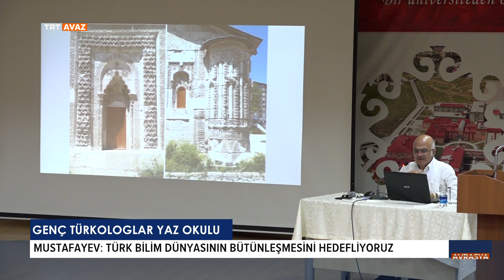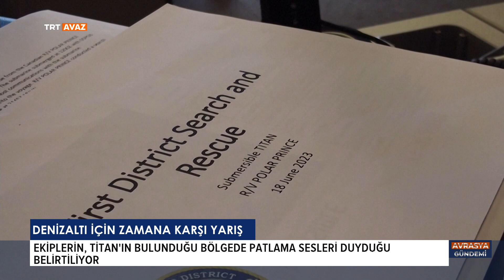Avrasya Gündemi '21 Haziran 2023'